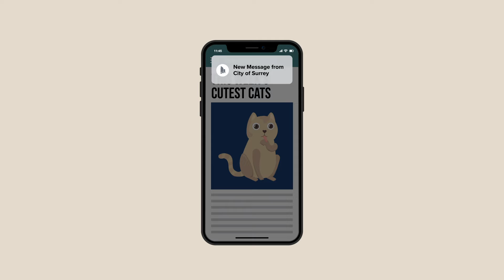Climate Action Now: Surrey’s Plan for a Zero Carbon, Climate-Resilient City.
The City of Surrey is developing a new Climate Change Action Strategy to reach Surrey’s ambitious 2050 greenhouse gas (GHG) emissions reduction targets and improve the community’s resilience to climate change impacts.